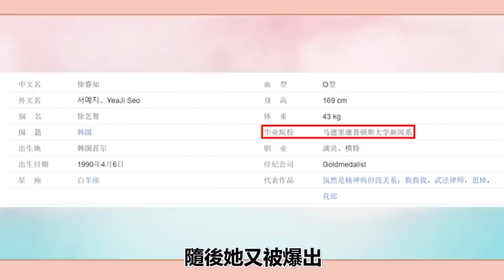醜聞纏身的韓星如今靠什麼為生？有人吸毒坐牢還能複出洗白，有人卻事業崩塌被萬人唾罵！圈內小師姐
2023年必追的高質量韓劇！朴敘俊韓素希、李敏鎬孔孝真驚喜合作，《阿斯達年代記》、《Sweet Home》等熱劇迎來第二季！
醜聞纏身的韓星如今靠什麼為生？有人吸毒坐牢還能複出洗白，有人卻事業崩塌被萬人唾罵！

曾擠走朴恩斌出演女主角？如今為還魂救場卻被導演用完就扔，庭沼珉的出道之路太心酸！

朴恩斌出演禹英隅卻被自閉症患者大罵？片場被曝耍大牌不拍危險鏡頭，背後原因令人沉默

頂級男神如今竟落魄至此？Rain、李準基已經過氣，宋仲基、李敏鎬臉垮不能看，曾經紅極一時的他們如今事業一落千丈！